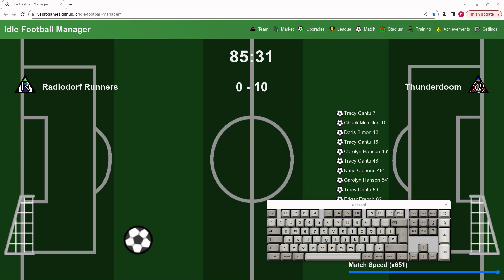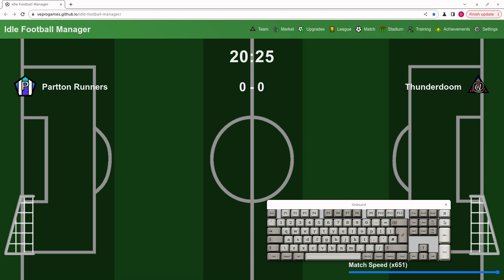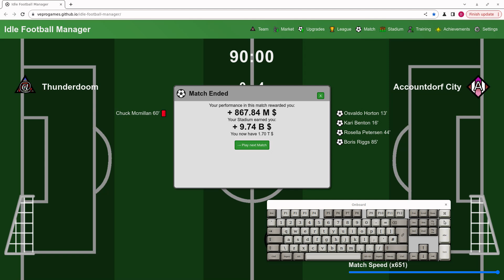video q 4466